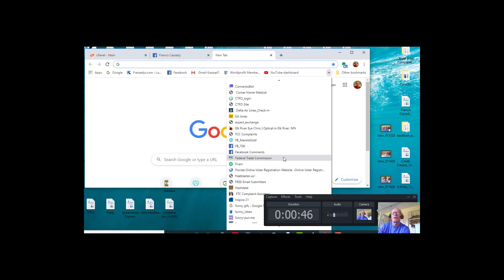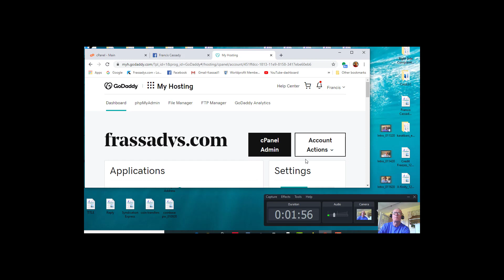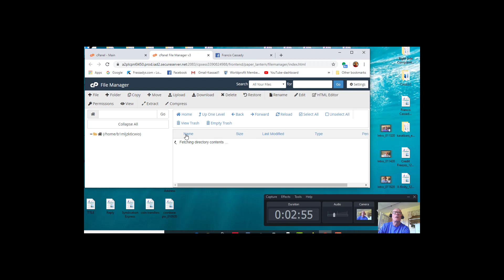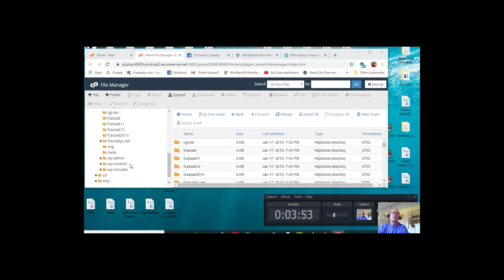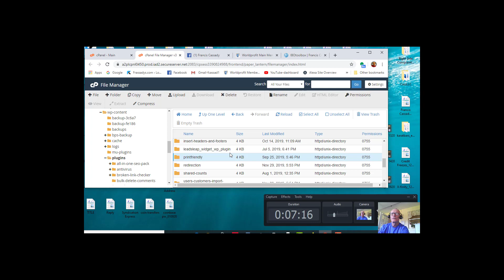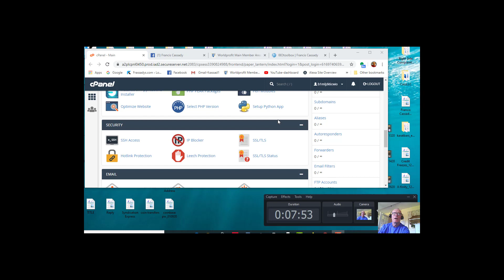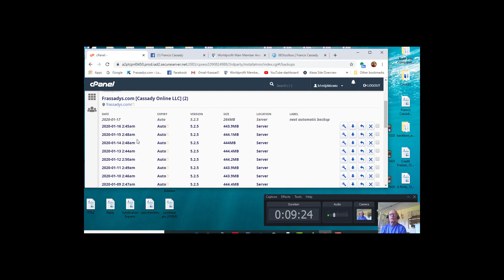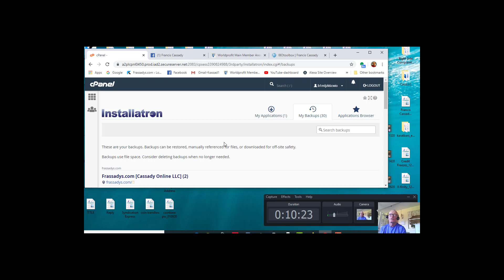Cassady Online LLC Cassady Online LLC What you need to know about cPanel Plugins and Backups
Frassady.com and Cassnethosting.com, Sound Investment-Karabars